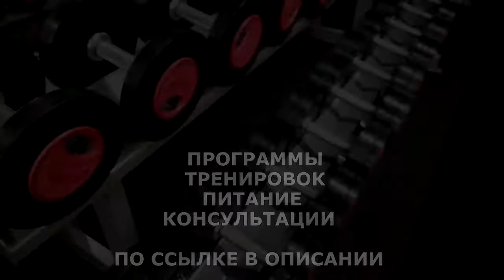КАКИХ ВИТАМИНОВ ВАМ НЕ ХВАТАЕТ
Витамины - низкомолекулярные органические соединения различной химической природы, необходимые для осуществления важнейших процессов, протекающих в живом организме.
Для нормальной жизнедеятельности человека витамины необходимы в небольших количествах, но так как в организме они не синтезируются в достаточном количестве, то должны поступать с пищей в качестве необходимого её компонента.

ЖМИ для ЗАКАЗА:
ВСЕМ ОТВЕЧУ И ПОМОГУ:
1.ЗАДАТЬ ЛЮБОЙ ВОПРОС ONLINE И РАЗОБРАТЬ ЕГО ПО ПУНКТАМ
2.РАСПИСАТЬ ПРОГРАММУ ТРЕНИРОВОК(СУШКА/МАССА НА ВЫБОР).
3.РАСПИСАТЬ ПРОГРАММУ ПИТАНИЯ(СУШКА/МАССА НА ВЫБОР).
4.ПОДБОР СПОРТИВНЫХ ДОБАВОК
5.КОРРЕКЦИЯ ФИГУРЫ ТРЕНАЖЁРНЫЙ ЗАЛ
6.ПЕРСОНАЛЬНЫЕ/ПАРНЫЕ ТРЕНИРОВКИ НА ПЕТЛЯХ TRX
7.ПЕРСОНАЛЬНЫЕ ONLINE ТРЕНИРОВКИ/ВЕДЕНИЕ 24/7